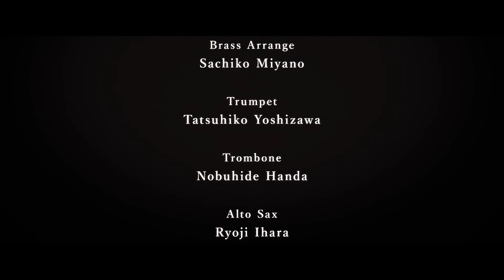【Project Sekai+原版MV】[中文字幕] 88☆彡 / ワンダーランズ×ショウタイム × KAITO#88☆彡#中文字幕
『88☆彡』
ワンダーランズ×ショウタイム × KAITO
作詞：まらしぃ
作曲：まらしぃ、堀江晶太(kemu)

イラスト：スオウ
動画：omu

Copyright Info:
All music's ownership belongs to the original creators.Please support the original cre